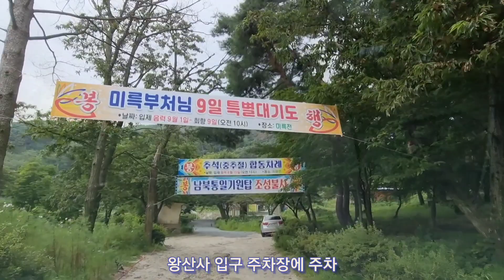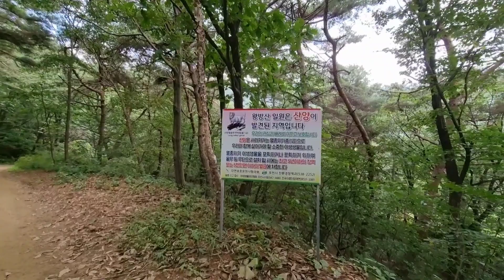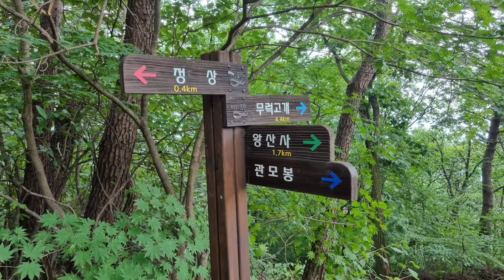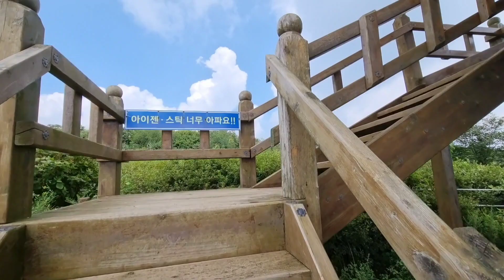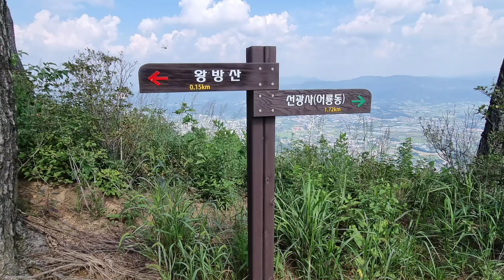왕방산 최단코스 ( 포천 왕산사-왕방정-정상- 선광사-왕산사 테마임도길)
왕이 다녀간 산